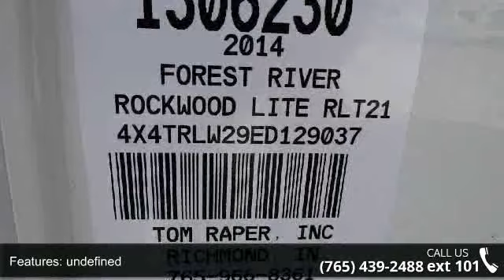2014 Forest River Rockwood Roo 21SS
For Sale in Richmond, IN 47374

This is the Rockwood Lite 21SSROO by Forest River.  The eye catching Manhattan and Cherry colored interior has 8 generous sleep accommodations and a useful slide out.  Our 21SSROO is a fully expandable new travel trailer with dozens of useful features.  , Power Tongue Jack\r\nGas Oven\r\nConvenience Pkg C\r\nPower Awning W/pkg\r\nSpare Tire Carrier & Cover\r\nOutside Grill\r\n2nd Create-a-breeze Vent Cover\r\nHeated Mattresses\r\nCarbon Monoxide Detector\r\nWater Purifier\r\nCreate-a-breeze Bath Roof Vent